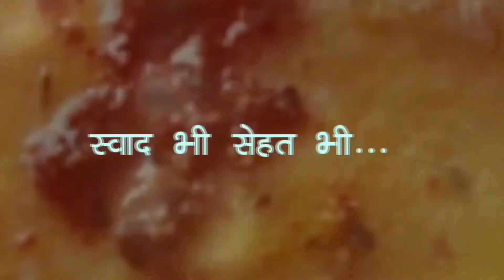सिर्फ दो कप दूध से 10 मिनट में बनाएं जबरदस्त व्रत का फ्रूट कस्टर्ड delicious. quick sweet recipe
ingredients for 3-4 servings
milk 2 cup
sago 2 tb sp
sugar 2 tb sp
cardamom power  1/4 tsp
saffron thread  5-6
some fresh fruit

Make sure to check out my feature in The Lallantop's Odd Naari-